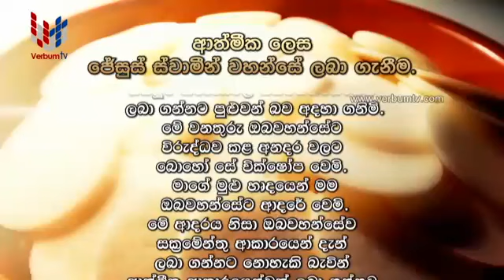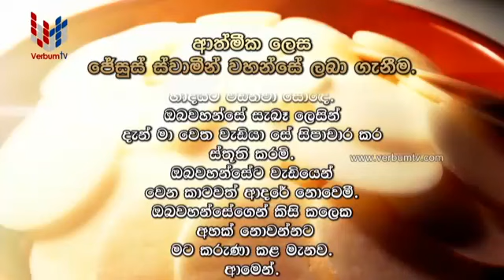DAILY MASS SINHALA (සතියේ දින දිව්‍ය පූජාව සිංහල) - EP 0595 - 24 03 2021